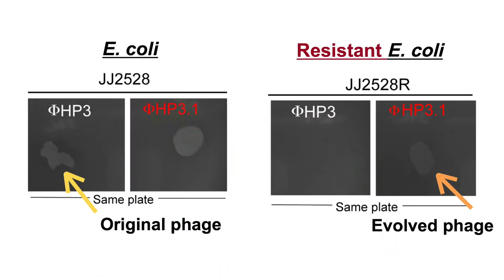Developing an Expedited Pipeline to Develop Phage Therapy for Multidrug-Resistant Infections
Abstract for poster below.

Dr. Sabrina Green P.h.D is R&D Director at BCM Tailor Labs a BCM initiative engaged in developing phage for use in antibiotic-resistant infections. This group's faculty founder is Associate Professor Dr. Anthony Maresso. Director of operations is Dr. Austen Terwilliger.

Phage therapy or the use of bacteriophages—the viruses of bacteria—as a therapeutic has reemerged as a viable treatment for difficult to treat multidrug resistant infections. TAILOR or Tailored Antibacterials and Innovative Laboratories for Phage Research was established at Baylor College of Medicine as a service center to develop these antimicrobials to treat the most vulnerable patients. We are leveraging core resources at the Texas Medical Center while developing technologies that evolve phage to accelerate production and expedite treatment. Our focus has been on developing therapeutics against the ESKAPE Pathogens (Enterococcus faecium, Staphylococcus aureus, Klebsiella pneumoniae, Acinetobacter baumannii, Pseudomonas aeruginosa, and Enterobacter species) and Escherichia coli which are responsible for the majority of drug-resistant infections worldwide. Wastewater from local facilities across Houston, Texas  has yielded lytic phage against all the clinical isolates of ESKAPE pathogens in our library. These phages are fully characterized (i.e. sequenced, annotated, imaged, adsorption rate and burst size determined) and highly purified using Cesium Chloride purification prior to use. Through FDA approval via IND (Investigational New Drug) or emergency IND (eIND) 4 patients have been treated successfully and safely. Several more patients are currently beginning to be treated using our vetted phage cocktails. Given a bank of therapeutic-quality phage and clinical isolates, we aim to create a pipeline where lytic phages are discovered, purified, and formulated within a week. Such a system has the potential to reduce production costs, expedite therapeutic formulations, and improve patient outcomes.